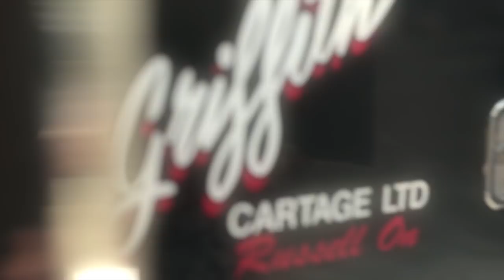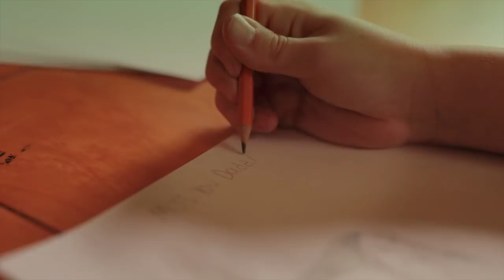It Don't Get Better Than This - Official - Norm Brunet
Video for the new single "It Don't Get Better Than This"  a song inspired by a young mid-west family trying to make a go at life, barely making ends meet, with none of the modern trappings, find happiness in the simple things, family, children and friends